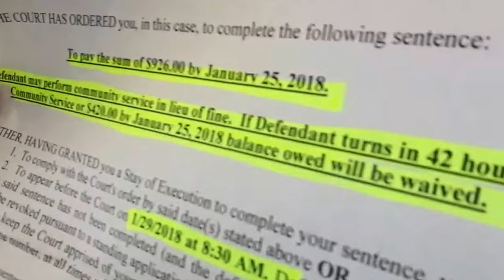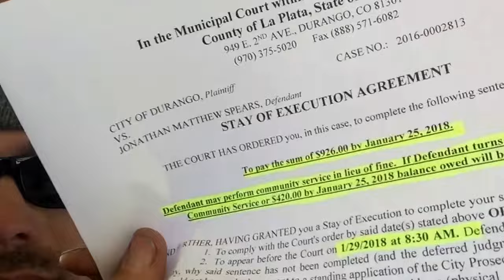4 Corner Film's : Fibonojji ~ Part 4 ~ "My Stay of Execution" ~ $420 Fine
4 Corner Film:  Jonathan Fibonojji ~ What is your Durango Story?